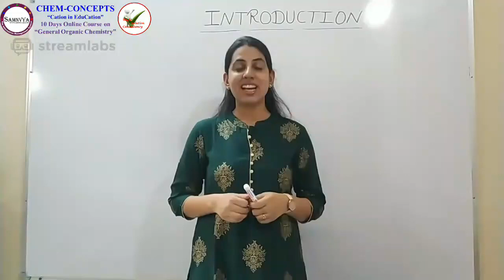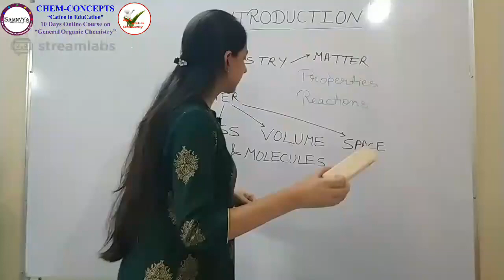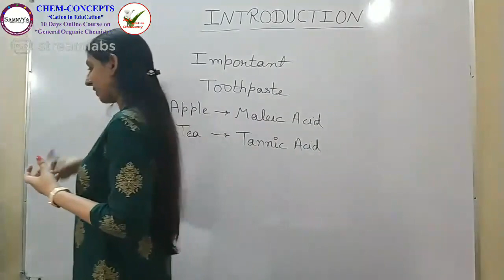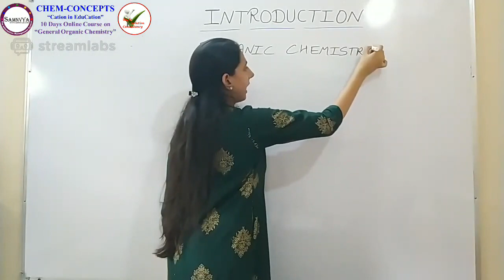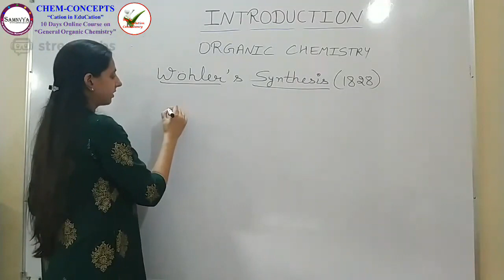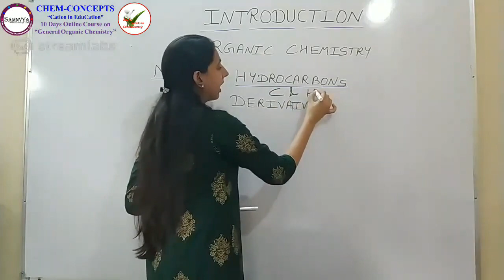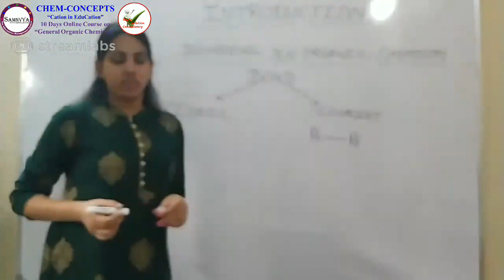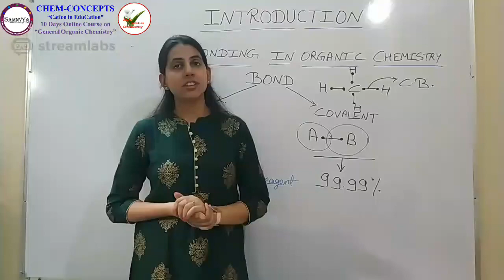General Organic Chemistry (GOC) I L-1 Introduction I Dr. Pooja Maheshwari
Learn the Introduction of General Organic Chemistry (GOC). It is one of the most important and scoring topics in the Chemistry Subject.

1.      Definition of Chemistry & its Branches
2.      Importance of Chemistry
3.      Organic Compounds
4.      Bonding in Organic Chemistry

This will Boost up your preparation for different examinations regarding Chemistry.